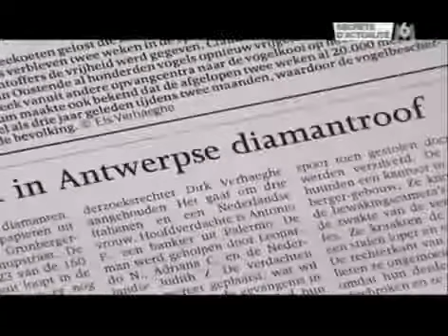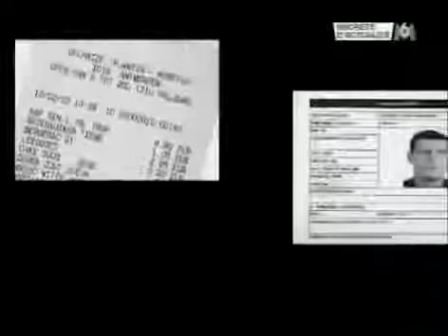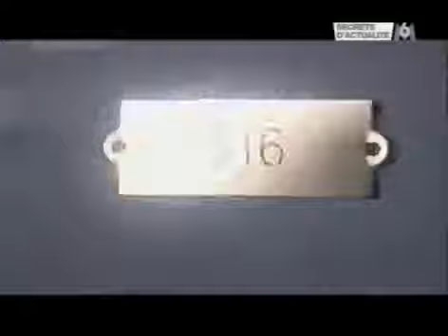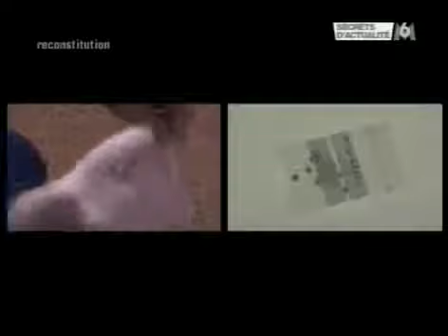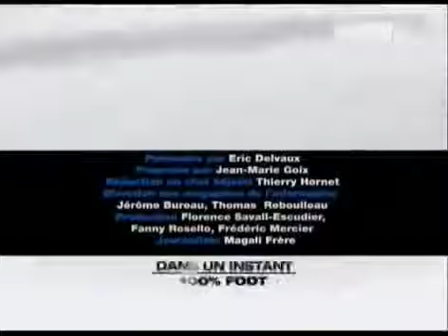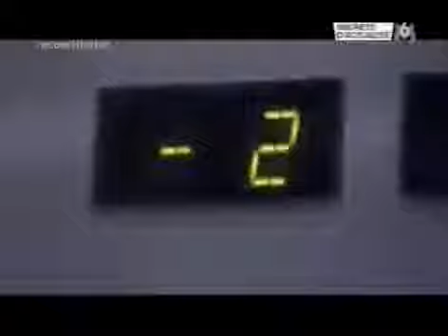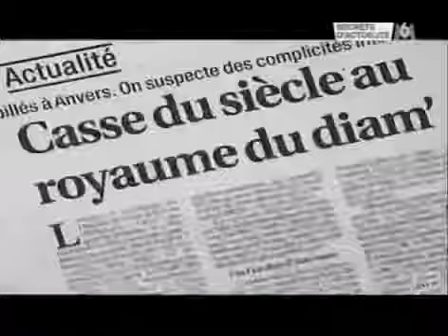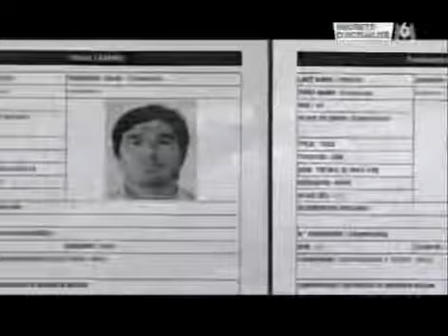REPORTAGES enquete sur Les Dessous du Casse du Siècle complet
Le 9 février, trois exécutants, dont un spécialiste électronique, arrivent d'Italie par la route. La nuit du 9 au 10, ils se rendent au Diamond Center et sab. Nouveauté Mai juin 2014.

Blanchiment, fraude fiscale, corruption, manipulation des cours. : depuis la crise de 2008, la banque HSBC est au coeur de tous les scandales. Cinq ans après leur film sur Goldman Sachs,.